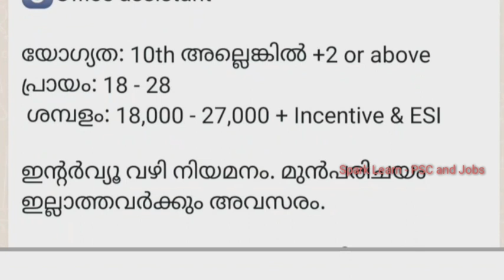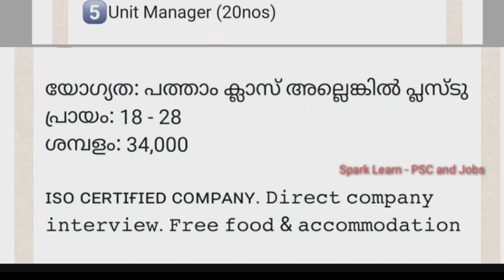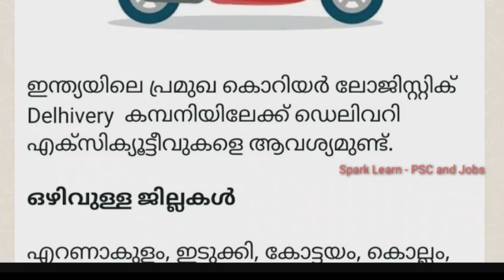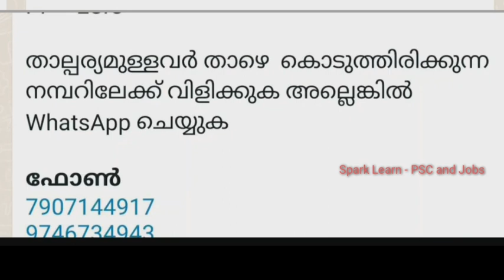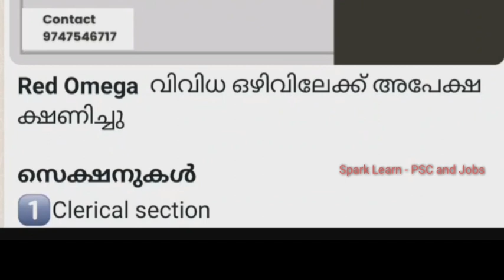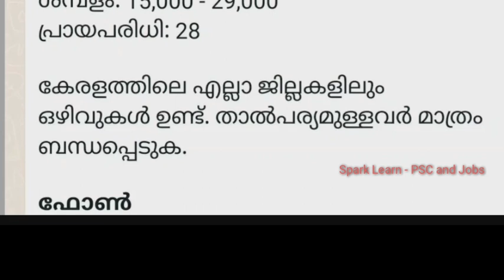Job vacancy 2023 malayalam /kerala job vacancy/job vacancyMalayalam/Jobvacancy 2023|Pvt job|Govt job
Job vacancy 2023 malayalam /kerala job vacancy/job vacancy Malayalam/Job vacancy 2023|Govt job|@sparklearn-pscandjobs9501